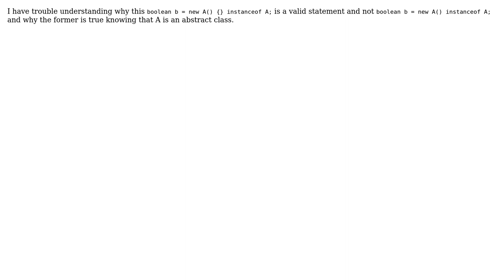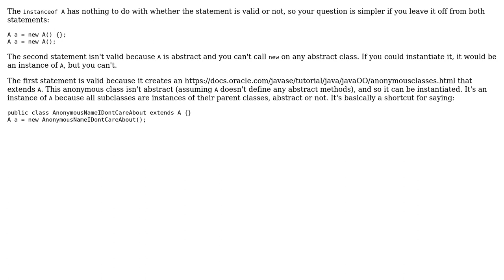Why is this valid boolean b = new A() {} instanceof A; if A is an abstract class?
Software Engineering: Why is this valid boolean b = new A() {} instanceof A; if A is an abstract class?

With thanks & praise to God, and with thanks to the many people who have made this project possible! | Content (except music & images) licensed under CC BY-SA | Music | Images & others | With thanks to user WindBreeze user Karl Bielefeldt and the Stack Exchange Network Trademarks are property of their respective owners. You are responsible for your own actions.